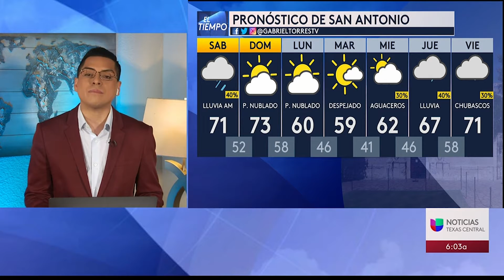010722 SAT Segmento del tiempo 5AM